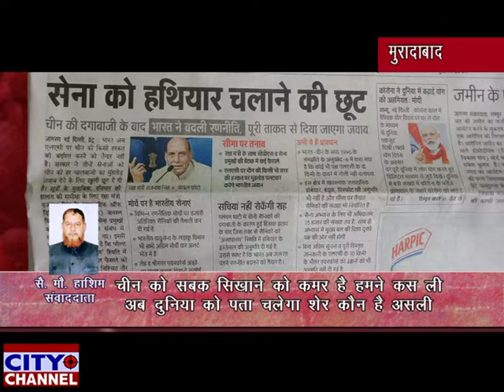चीन को सबक सिखाने को कमर है हमने कसली, अब दुनिया को पता चलेगा शेर कौन है असली 22.6.2020 news